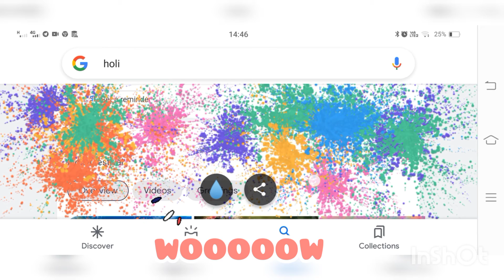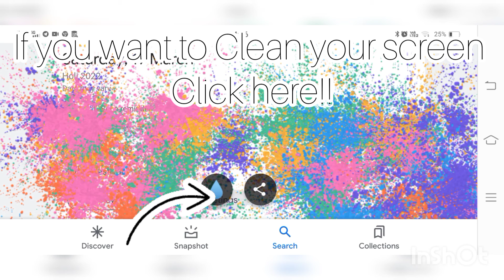Cool goggle tricks|Aadhya and aastha💫💫